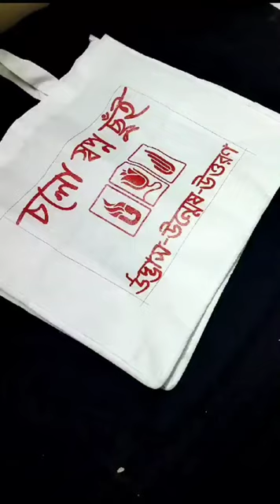Tote bag painting🧡🌼